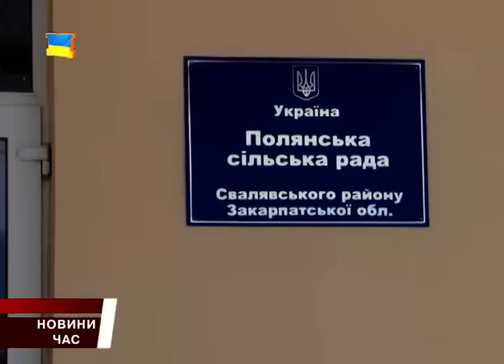Об`єднання громади на Свалявщині